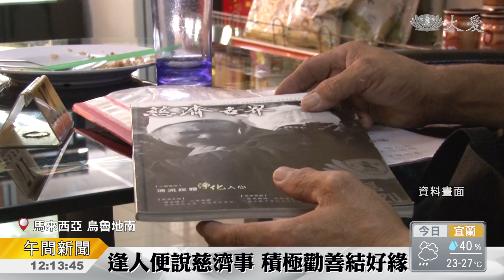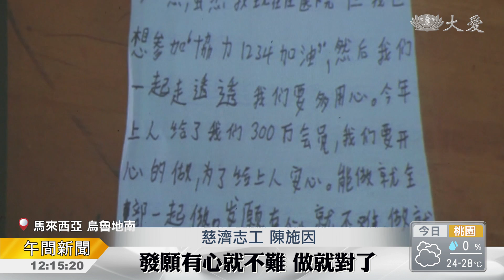人品典範侯順仕 大愛永續乘願再來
為了幫助苦難，逢人就開口邀約。慈濟志工侯順仕，行善身影，在各個角落。平時，因為工作，他一天僅睡三四個小時，而投入慈濟，他只堅持，做就對了。遺憾的，這個月初，他往生了，享年54歲。對親友及法親，有說不完的回憶。